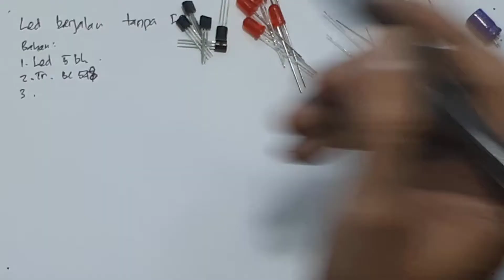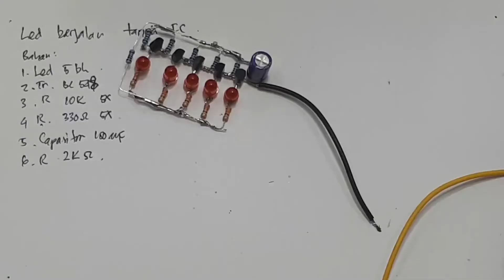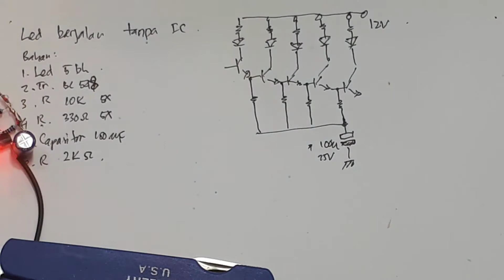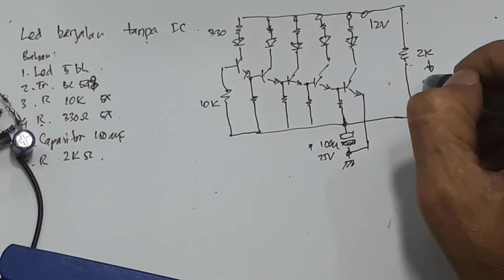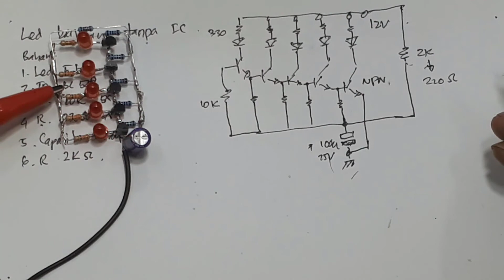Led berjalan tanpa IC Ide Kreatif DIY┃running led tanpa ic┃membuat running led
Video ini menunjukan cara membuat led berjalan tanpa IC. Dan diperuntukan sebagai sein kendaraan bermotor. Jadi yang membuat kedip bersumber dari flasher lampu sein.
Untuk membuat ini kalian bisa menggunakan transistor apa saja yang penting NPN.
Ukuran komponen untuk merubah speed yaitu resistor pengisian disini dengan nilai 2K2 ohm, dan kapasitor disini dengan nilai 100uF.
Speed pada rangkaian ini hanya cocok untuk pemakaian led 5 buah, bila kalian ingin lebih. Kalian harus merubah speednya lebih cepat. Caranya kalian rubah resistor dan kapasitor dengan ukuran yang lebih kecil.